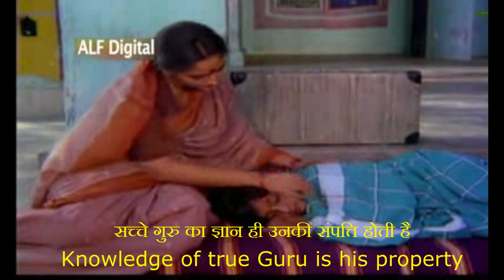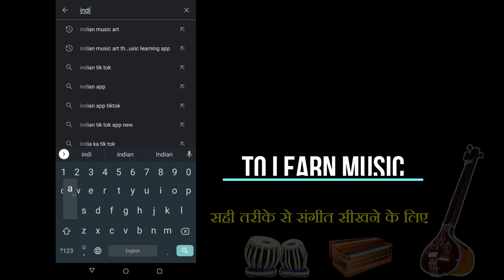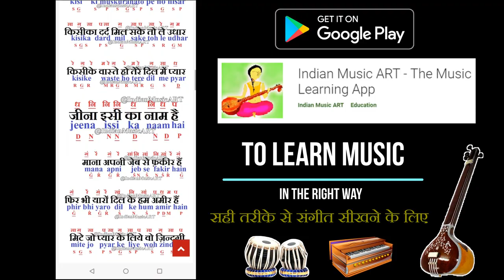सच्चे गुरु का जीवन ऐसा ही होता है | Indian Music ART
This is how a true Guru lives सच्चे गुरु का जीवन ऐसा ही होता है